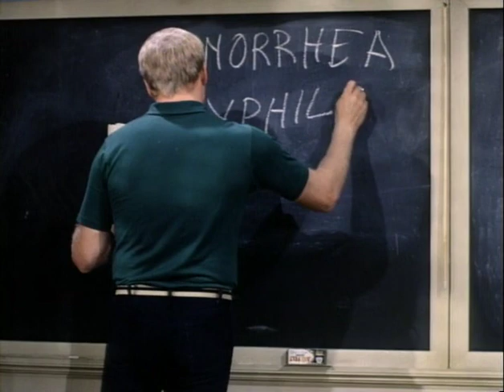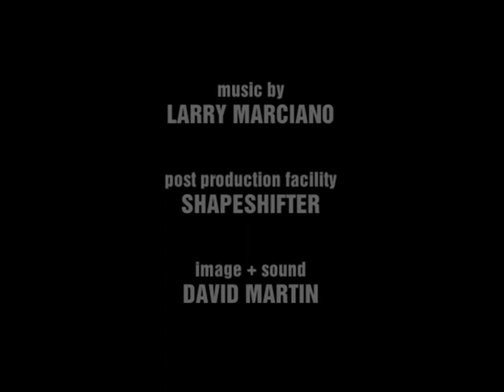Director's Debut - The White Shadow: The Complete Second Season DVD Extra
A featurette containing interviews with Thomas Carter, Kevin Hooks, Ira Angustain and Timothy Van Patten. From The White Shadow: The Complete Second Season DVD.